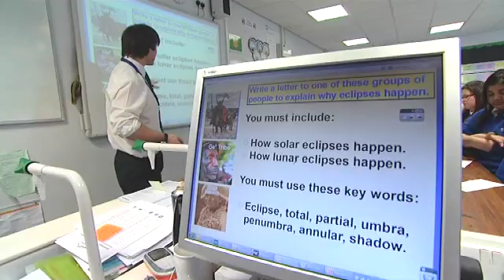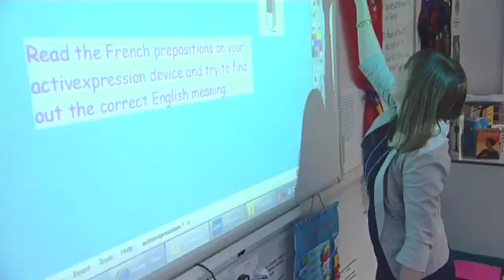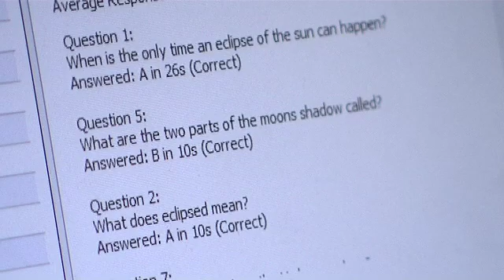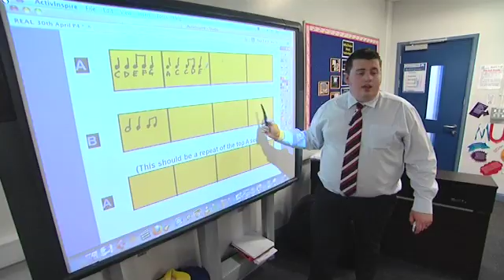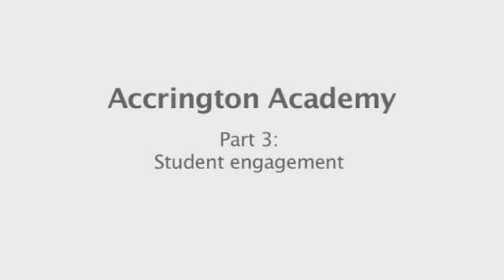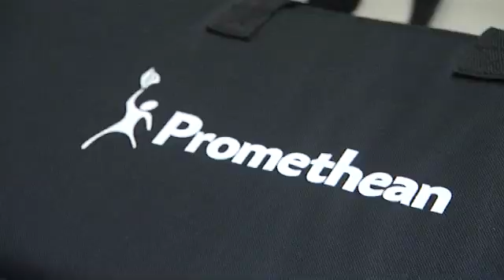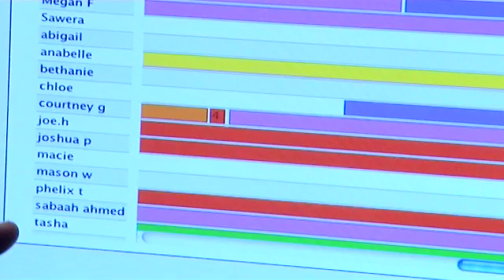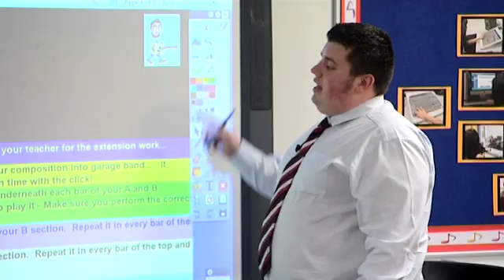Accrington Academy: Learner Response System case study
Accrington Academy using ActivExpression2 to conduct student survey